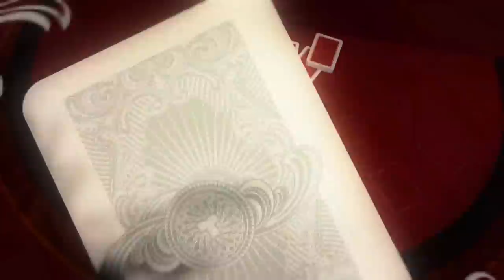Queen of Hearts | Recap 11/7/2014 | Telemundo English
Official video of Telemundo content Queen of Hearts

Reina is a humble seamstress and Nicolas works in a valet parking in Vegas. Their love is overshadowed by the suicide of a rich young girl in love with Nicolas. The girl's father Victor de Rosas, is a very dangerous jewelry dealer and manages to take Nicolas. Reina believes her husband died and soon finds out she is pregnant. therefor she accepts to be Victor's wife and subsequently to offer a better life to her little child. During his imprisonment, Nicolas becomes someone important and gets recruited as a Secret Intelligence Service agent. His mission will be infiltrate in Victor de Rosas' life to investigate the Diamonds trafficking and also take revenge.